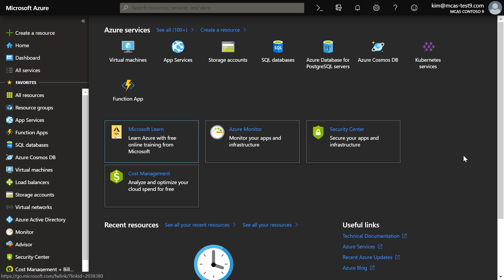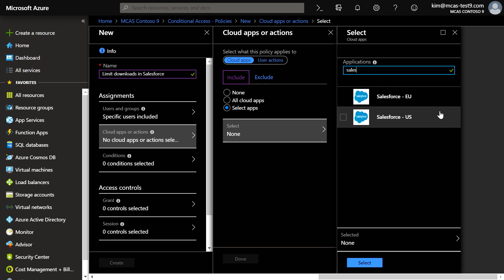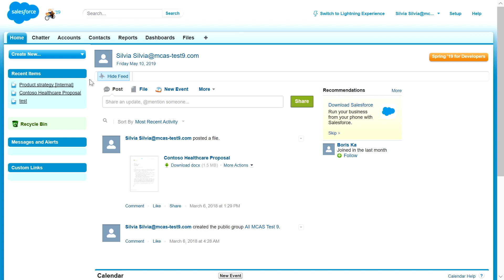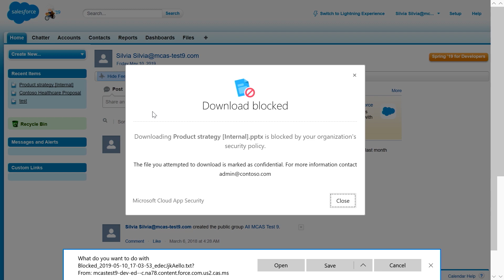Configuring real-time monitoring and Control with Microsoft Cloud App Security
In this video we walk you through how to configure real-time monitoring and control across your cloud apps leveraging Microsoft Cloud App Security's powerful, native integration with Azure AD Conditional Access.